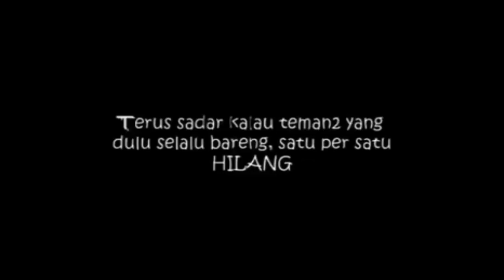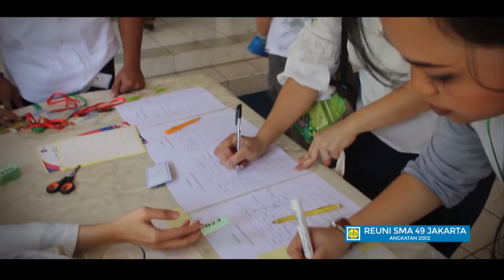Dokumentasi || Alumni SMA 49 Reuni Tahun 2018 || Video Editing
Dokumentasi sebuah event atau acara adalah mutlak dilakukan, berbagai macam tujuannya adalah antara lain sebagai bahan evaluasi, laporan kegiatan, souvenir pengunjung atau peserta dan dokumentasi acara.
Dewasa ini dokumentasi telah menjadi salah satu kekuatan dari pemasaran penyelenggaraan sebuah event atau acara.